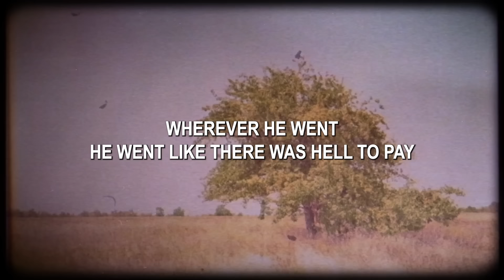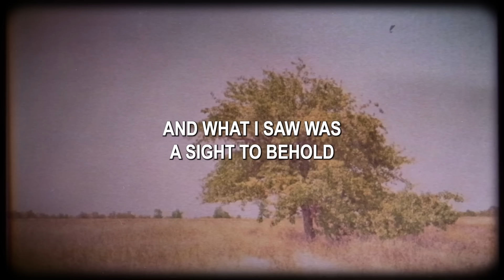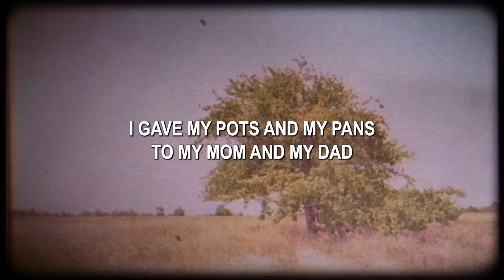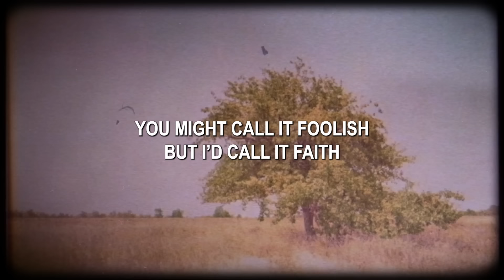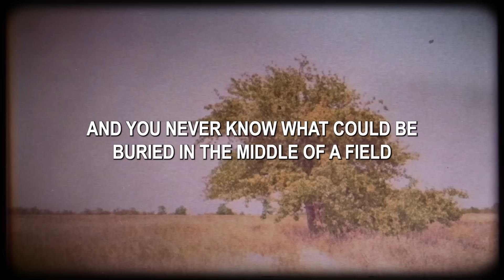Owl City | Field Notes (Official Lyric Video)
Here is the official lyric video for "Field Notes” from Owl City’s new album “Coco Moon."

Lyrics: Field Notes

We were heading on home, Diesel and me
Down an old gravel road, way out in the country
Tuckered out after working the fields all day
When all of a sudden, off like a shot
That dog took off running, barking his head off
Wherever he went, he went like there was hell to pay

So lickety-split, I crashed through the fields
Chasing after that hound and I was hot on his heels
When we both went over the edge of a deep ravine
As I crawled up the bank, cold and soaked to the bone
A glint caught my eye from the mud where it shone
Something was buried there, alongside a stream

Now the middle of a field is a pretty odd place
To find some kind of trunk or a chest or a crate
But buried under the earth, I saw a corner exposed
No there wasn’t a map or a note or a key
It was clearly forgotten, just waiting for me
Like I was supposed to find it there, right under my nose

It had laid there for years, deep in the dirt
So I dug it out and wiped my hands on my shirt
I pried up the lid and excitedly peered inside
And what I saw was a sight to behold
Cuz that tattered old trunk was crammed full of gold
My eyes bugged out, it was enough to make a grown man cry

Big golden bricks with a shimmery sheen
They were a staggering sight to a poor boy like me
But right then and there I knew what I had to do
So with a smile, I sold what little I had
I gave my pots and my pans to my mom and my dad
And then I bought that field cuz it was my dream come true

And then, full of joy, I said goodbye to my shack
It wasn’t much of a home, so I never looked back
And I never questioned the choice I happily made
I said I need that field, whatever it takes
You might call it foolish, but I’d call it faith
Trusting in God so gladly, you can’t hardly wait

And that’s how I learned how a rich fella counts
His treasure in heaven, not under the ground
Cuz betting the farm is well worth the risk
To carefully keep such a beautiful gift
That’s yours forever, it’s a pretty good deal

There’s a couple of things more precious than gold
One is your heart and the other’s your soul
And you got something unique that nobody can steal

It’s a fable, you see, and the moral is this
Your heart’s with your treasure, wherever it is
And trust me, when you dig
A treasure will be revealed
And you never know what could be buried in the middle of a field

Since first breaking onto the alt-pop scene in 2007, Owl City has built a global following on the strength of his heart-on-sleeve songwriting and endlessly inventive sound. Along with earning a monumental hit with the seven-times-platinum “Fireflies”—a 2009 release that reached No. 1 in 26 countries—the Minnesota-bred artist otherwise known as Adam Young has made waves with smash singles like the double-platinum “Good Time” feat. Carly Rae Jepsen and brought his exuberant live set to sold-out shows around the world. With total album sales of over three million and single sales surpassing 20 million globally, Owl City is now set to deliver a highly anticipated new album in 2023: a wildly imaginative body of work revealing his deepened devotion to the strange magic of creativity.

Music and lyrics by Adam Young, performed by Owl City.
2023 Sky Harbor Records. Ocean City Park Songs, Administered by Kobalt Music Publishing Ltd.